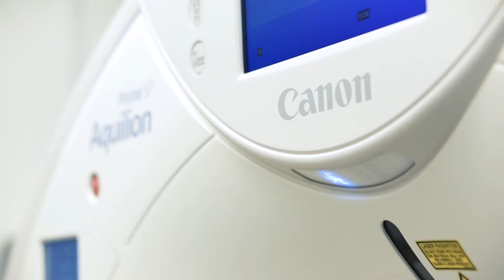Oulton con vos - Cardiología Episodio V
En este video el Dr. Javier Courtis nos responde: ¿qué estudios diagnósticos debemos realizarnos para un chequeo cardiovascular?